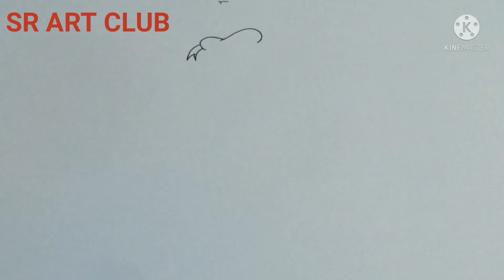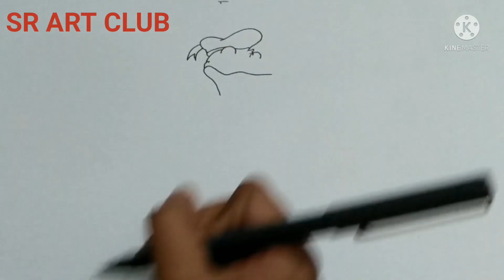How to draw Donald duck || Donald duck drawing || Disney || Step by Step